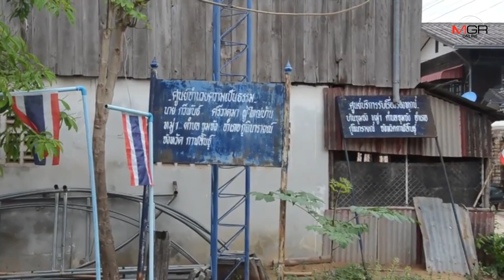ผญบ.ที่กาฬสินธุ์แจงคลิปว่อนโซเชียลไม่ได้ขู่หมอลำเล่นแถมงานบุญบั้งไฟ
2019/05/29 ผญบ.ที่กาฬสินธุ์แจงคลิปว่อนโซเชียลไม่ได้ขู่หมอลำเล่นแถมงานบุญบั้งไฟ

กาฬสินธุ์-ผู้ใหญ่บ้านจุมจัง อ.กุฉินารายณ์ แจงไม่ได้ขู่วงดนตรีหมอลำให้เล่นแถมต่อในงานบุญบั้งไฟตามคลิปถูกแชร์ว่อนในโซเชียล ยันเป็นเทคนิคการพูดปรามกลุ่มวัยรุ่นก่อเหตุวิวาทกับนักแสดงหมอลำ พร้อมขอโทษทุกคนที่ทำให้เสื่อมเสียชื่อเสียง